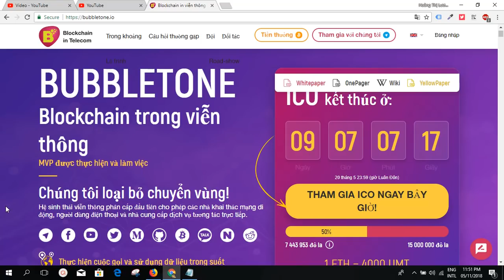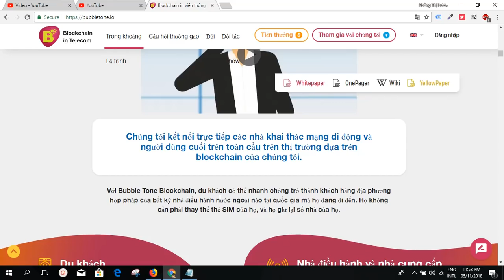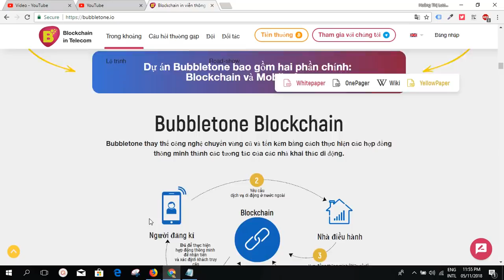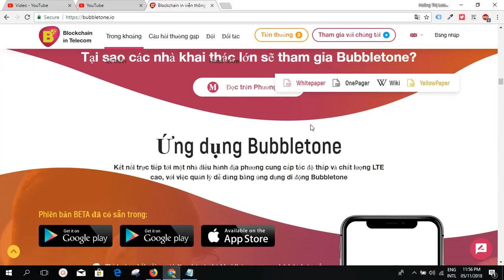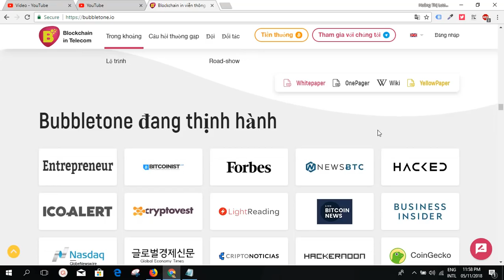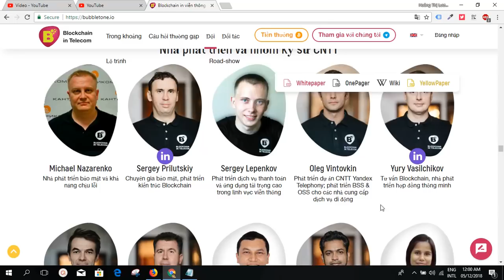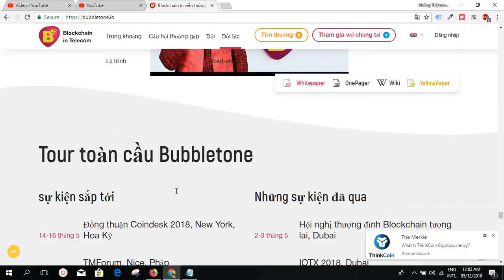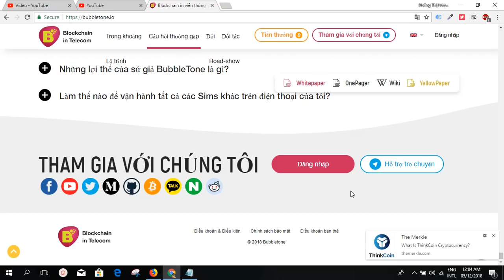Đánh giá dự án ICO Bubbletone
Bubbletone nhằm mục đích phát triển một hệ sinh thái viễn thông phi tập trung cho phép người dùng mạng di động và nhà cung cấp dịch vụ tương tác trực tiếp.
Author: luongqq